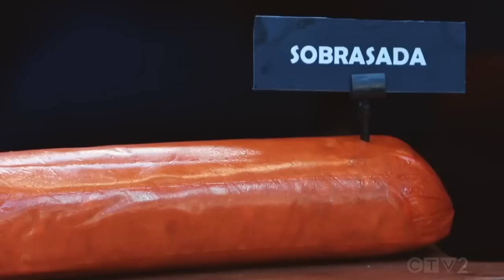Next Level Chef s02e08, Going Global, Next Level Chef full episode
top chef canada,
top chef canada full episodes,
top chef canada season 10,
top chef,
masterchef,
masterchef canada,